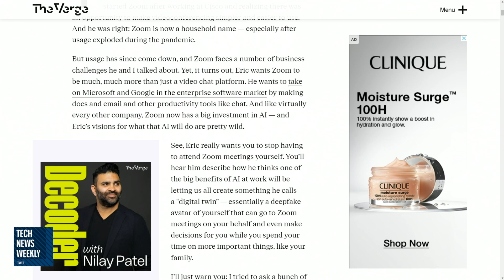AI Avatars Attending Meetings For You A Possibility in the Future?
On Tech News Weekly, Dan Moren and Abrar Al-Heeti talk about Zoom CEO Eric Yaun's big ambitions: letting AI-powered avatars attend meetings so that users can focus on other tasks.

Hosts: Dan Moren & Abrar Al-Heeti